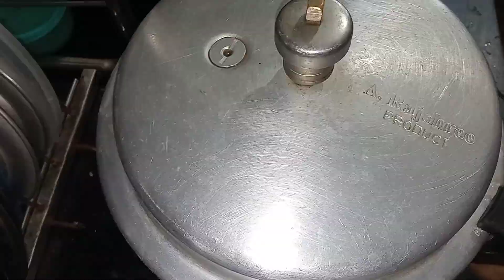முருங்கைக்காய் சாம்பார் மிக சுவையாக செய்வது எப்படி/ drumsticks recipes / sambar recipes part-1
முருங்கைக்காய் மாங்காய் சாம்பார்

murungakai mangai sambaar
drumstick saambaar
saambar recipe

murungakai mangai sambaar
drumstick saambaar
saambar recipe
murungaikai sambaar
முருங்கைக்காய் மாங்காய் சாம்பார்
சிம்பிள் ரெசிபி

simply sambaar recipe
sambaar recipe
murungakai sambaar recipe
mangai sambaar recipe
murungakai mangai sambaar recipe